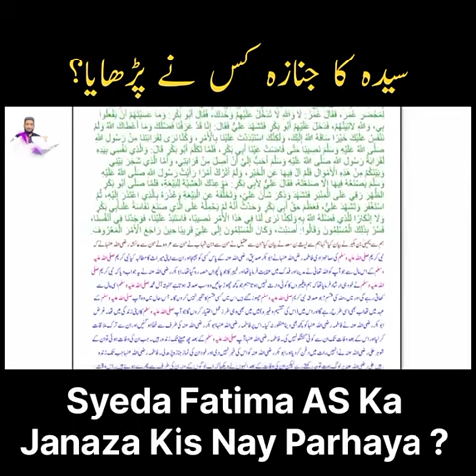July 6, 2024(1)